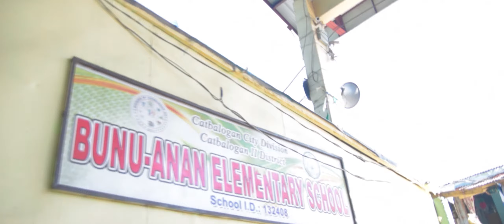Miss Summer World 2018-Kacey Coleen back to Philippines-Albana Cakshiri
Miss Summer World 2018
The winner bakc to Philipinnes
Albania Event Production
Founder&Owner: Albana Çakshiri